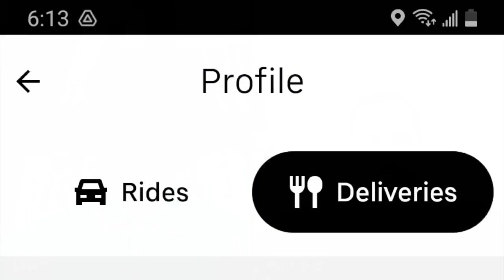How To Make 6 Figures With A Notary Business In 2023 With Mark Sias!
How To Make 6 Figures With A Notary Business With Mark Sias! In this episode of The Side Hustler's Society podcast, Elijah Bilel will be talking with Mark Sias about how to build a successful 6 figure notary business!This video about side hustles and sales has been produced by The Side Hustler's Society and conducted by Elijah Bilel.

Checkout Mark's Notary Prosperity Academy

Intro 0:00
Intro to Mark Sias & What is a notary? 3:07
What is the income potential of having a notary business? 11:15
23:37 What ways can you monetize a notary business?
33:31 How much can you make in a day with a notary business?
How can you come up with your notary prices? 37:24
40:20 What are the expenses to running a notary business?
43:05 What’s the best business structure for a notary business?
What do you need if you want to go full time into the notary business 45:28
Why Elijah Wrote The Anatomy Of Financial Success 48:25
Where you can get more of Mark Sias 53:17

The information on The Side Hustler's Society is meant to assist you in making more money via various ways of making money, both part time and full time. With that being said, all the information I give and the products/services I recommended are all based off my experience in financial management,  investing in the stock market for years and my experience in network marketing. These are all products and information I have personal used or am currently using.